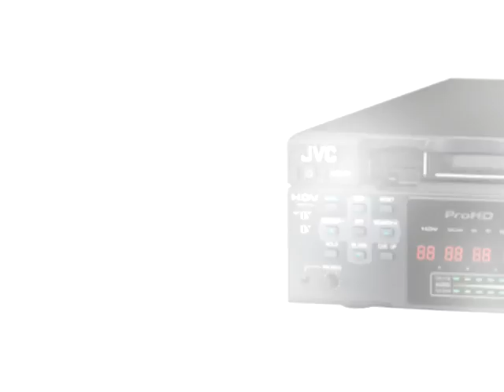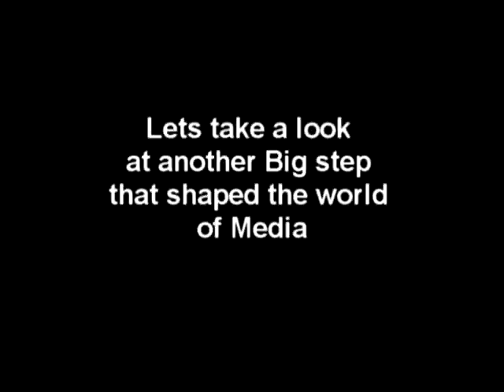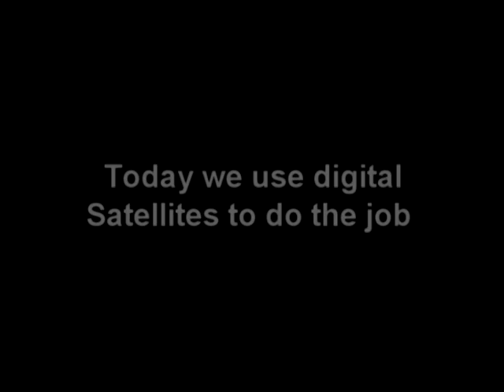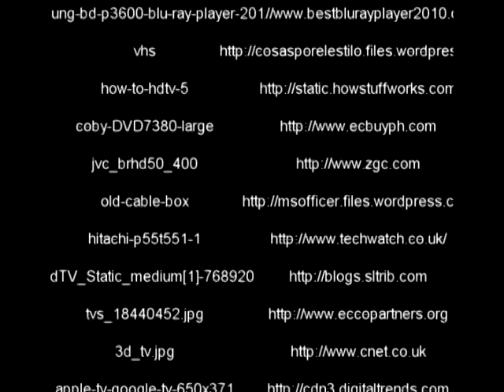Technology of the Past VS Technology of The Future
Here is a 3 minute video that has been created for a school assignment. This video shows a change which technology created in the film and TV  industry and how nowadays technology keeps on influencing the world of media. All visual and audio content synchronised with each video were found online. For does who are interested in any of the content shown in this project you can find a link in the end of this 3 minute video for each image and video used.